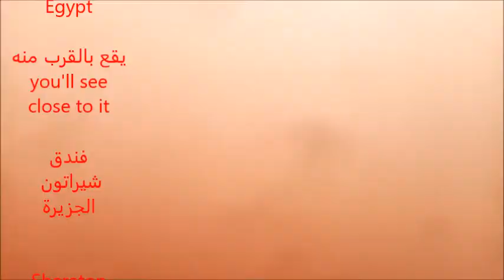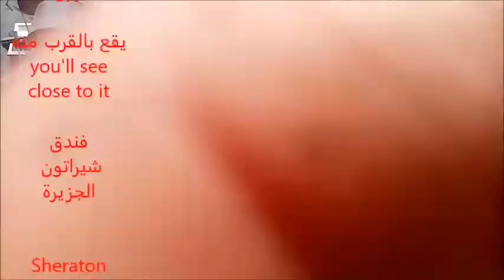Walking on Galaa Bridge🤗🎈💙💕💚🙂Guiza Governorate (March 13 2022 ) Sir Fadel Salem كوبري الجلاء الجيزة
Sheraton Hotel
Opera House Cairo